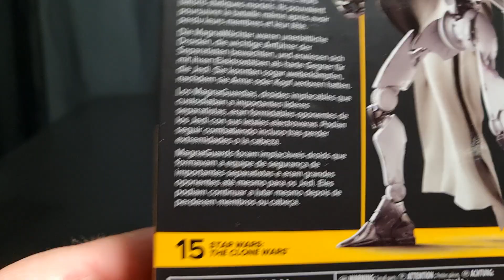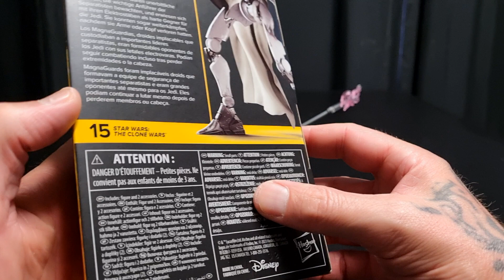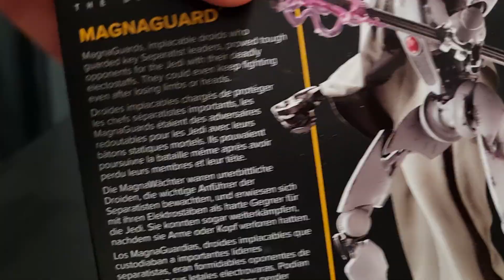15 MAGNAGAURD. THE CLONE WARS. 6"FIGURE